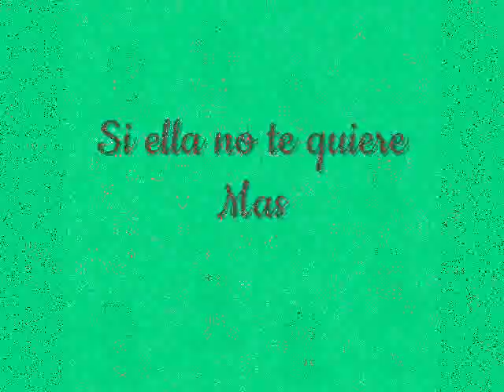Si ella no te quiere Mas - La Banda del Toro Blanco ((2014))►canta MARTIN VICENTE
ÁLBUM : Hoy Todo va a Salirme Bien
AÑO : 2014
►Grabado rn MD SOUND por DIEGO MORETTI
VOZ : MARTIN VICENTE

♫RECUERDOS SANTAFESINOS♫